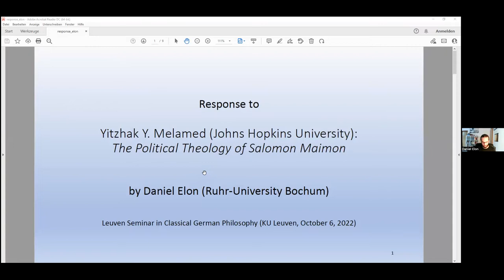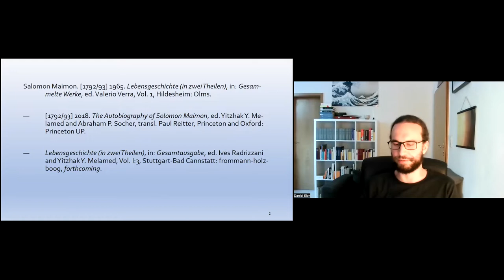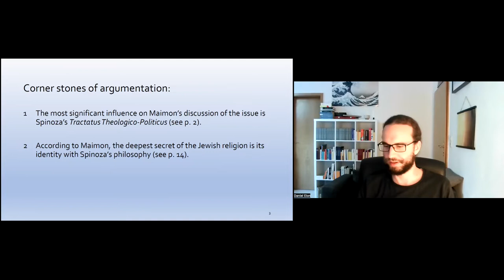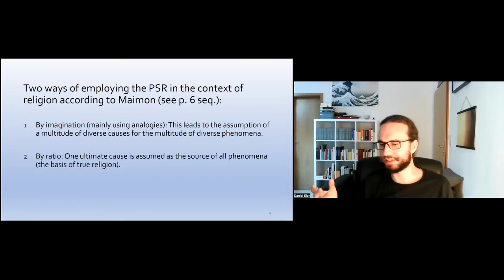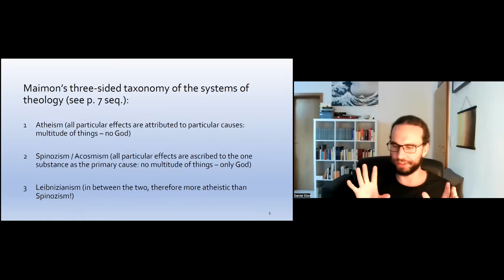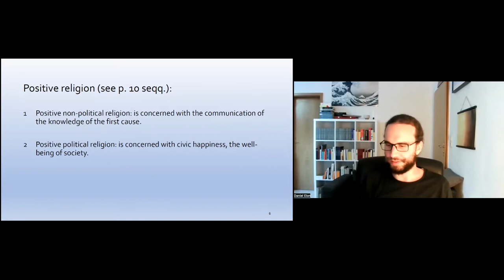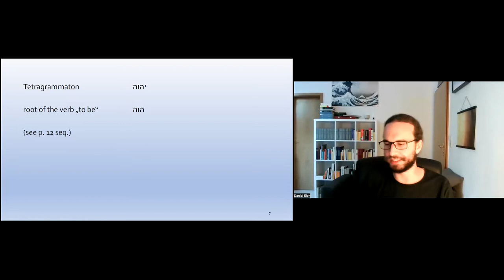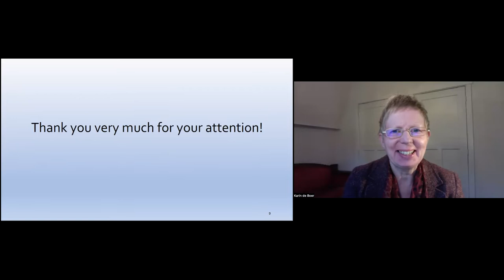Leuven Seminar 27th session - Yitzhak Melamed on Maimon's political theology